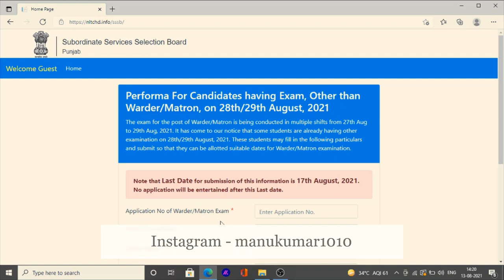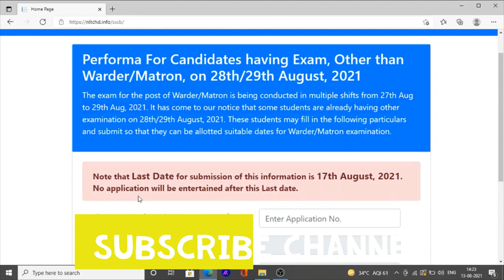jail warder admit card new link fill preforma for jail warder exam admit card 2021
Hello Friends This is a Informative Channel and This Video is Full Information About jail warder exam admit card punjab jail warder and matron exam date and admit card for jail warder exam 2021